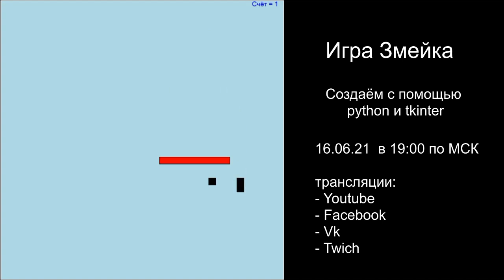Игра Змейка на python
С помощью языка программирования python и модуля tkinter
можно создать игру "Змейка"

16.06.21 в 19:00 по МСК мы создадим с вами данную игру. Присоединяйтесь